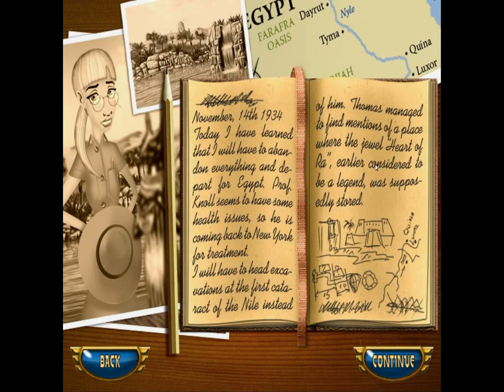Pharaoh Puzzle (Windows game 200?)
Pharaoh Puzzle is a Lines puzzle game by Fenomen-Games.
The rule is to match three-in-a-row by swapping two adjacent jewels.
Blue cells disappear when you make match over them.
Artifacts need to be moved to the bottom of the field.